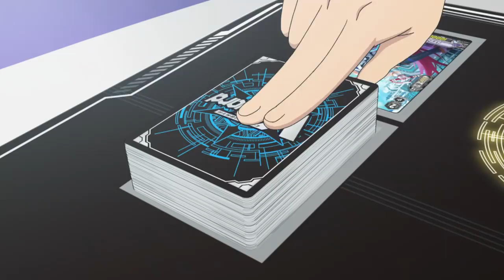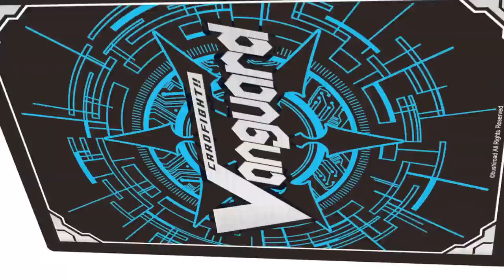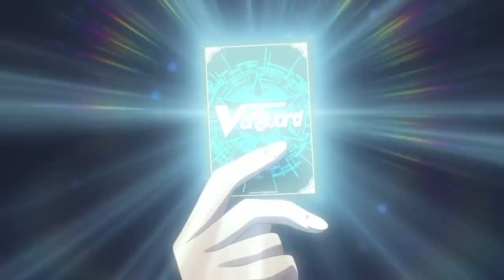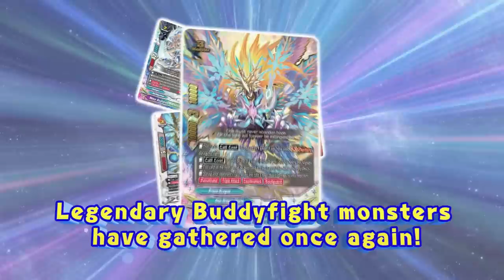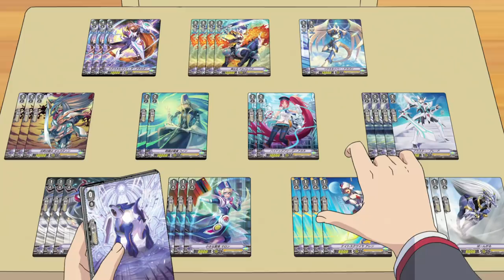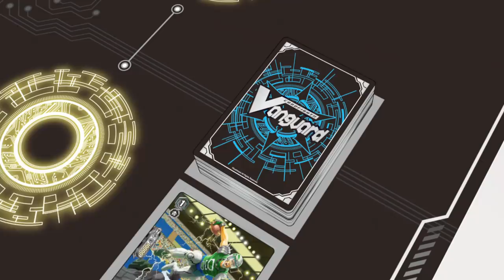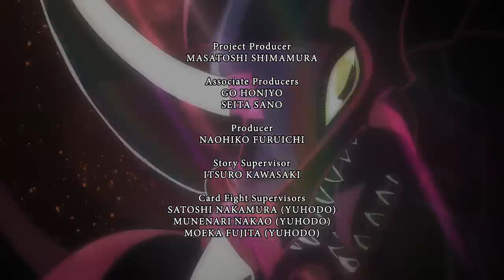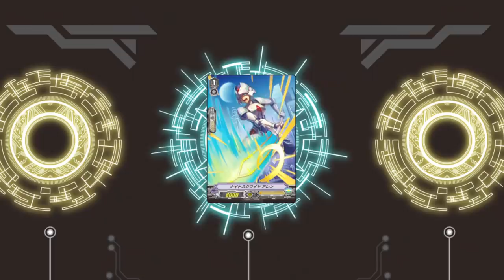[Image 27] Cardfight!! Vanguard Official Animation - Stand Up! High School Life!!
Cardfight!! Vanguard - Image 27: Stand Up! High School Life!!

Aichi's wins in the Asia Circuit have him face off against Leon once more in the finals. And after some time, Aichi's now a high school student! However, Vanguard isn't popular at all in Miyaji Academy, the school he has enrolled in.